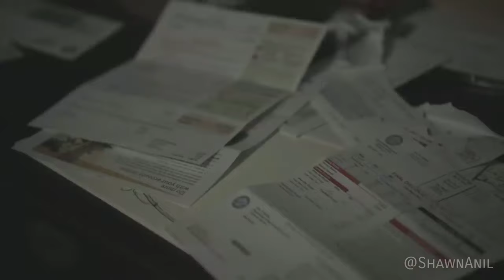Nenjodu Cherthu x Let Me Down Slowly | Yuvvh | Alec Benjamin | Piano Cover by Shawn Anil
Piano, Music & Editing: Shawn Oommen Anil
Listen to my music on:
Amazon Music

Stay Blessed :)

Regards,
Shawn Anil